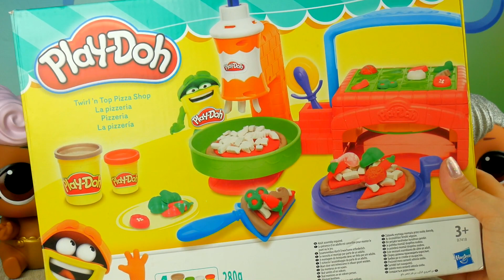PLAY DOH PIZZERIA 🍕 NAJLEPSZA PIZZA w MIEŚCIE 🍕 B7418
Świetnie!

Na kanale • Poziomka • czeka na Ciebie mnóstwo atrakcji. Zobaczysz:
❤️ kreatywne zestawy z ciastoliną Play-Doh,

Przenieść się w kolorowy świat zabawek PlayDoh.

Czy wiesz, że:
zabawa ciastoliną Play Doh pobudza wyobraźnię, rozwija sprawność manualną i pomaga w nauce.

Z ciastoliną Play Doh nie sposób się nudzić. Dobra zabawa z Play-Doh nigdy się nie kończy. Jedyne co Cię ogranicza to własna wyobraźnia.

Producentem oryginalnej ciastoliny Play Doh jest Hasbro.